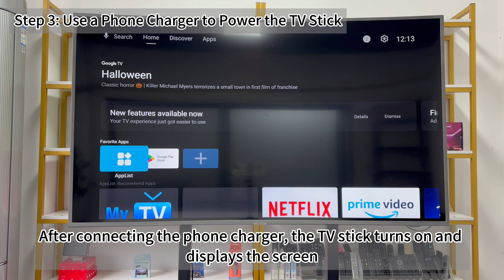Troubleshooting | TV Stick is not Turning on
✔SUPPORTS DROPSHIPPING✔

👉 Wechat & Telegram & Viber: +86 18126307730